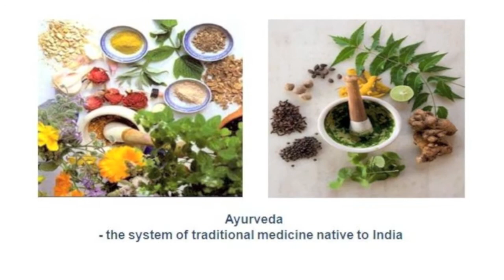Muthashikathakal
Muthashikathakal - Story telling for children - the traditional Indian way